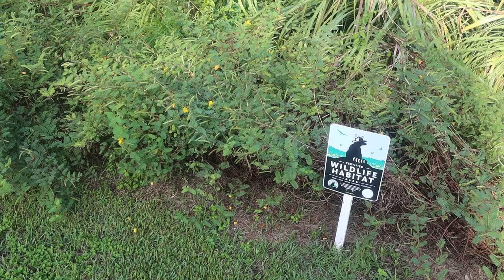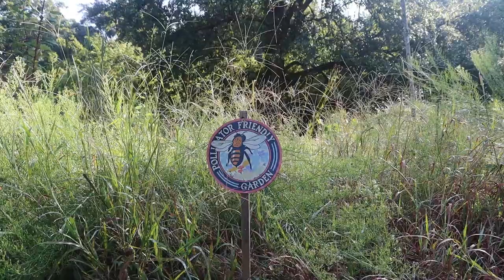JIM BUTCHER'S GARDEN TOUR - SEPT 2021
TMNCPC member Jim Butcher, affectionately known as the "Grand Poobah",  gives a tour of the  native gardens and pocket prairies in his more rural property in Fort Bend County.   This garden has several certifications for wildlife habitats.  There's even a rare mature gum bumelia which provides lots of berries for the birds.